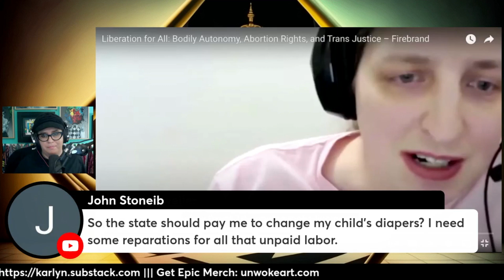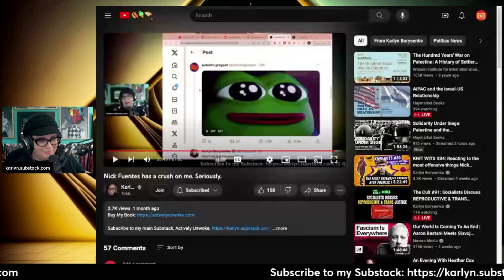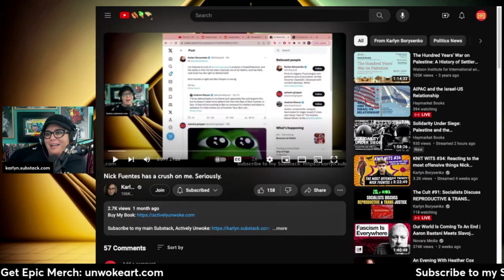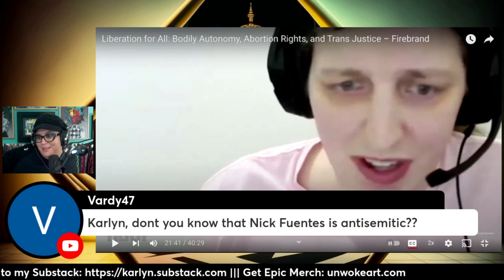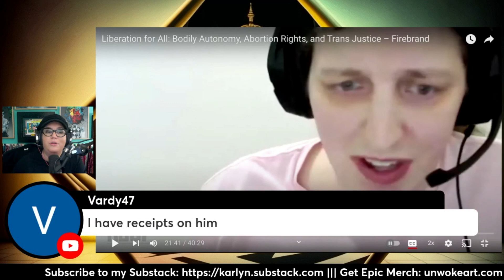The Socialist AUTUMN LEAVES Returns, Demands I DENOUNCE Nick Fuentes and the Groypers